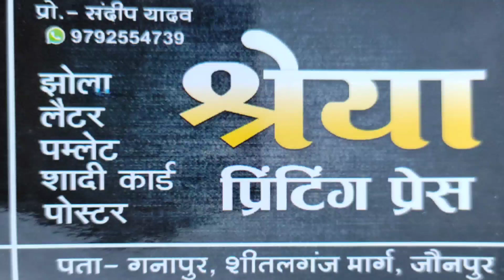सिकरारा के बभनौली गांव में आर्केस्ट्रा के दौरान हुई मारपीटAZAD VIP NEWS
पत्रकार आज़ाद यादव की रिपोर्ट

जय हिन्द